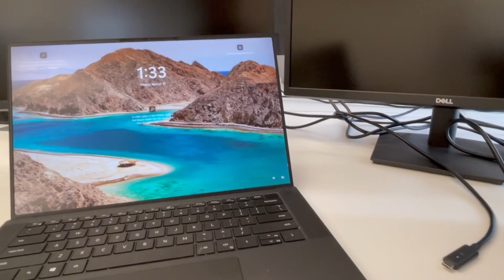Ramadan and Work Routine in Canada | Life and Work Balance in Canada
Welcome to CanPak and Cooking & Vlogs. Today's vlog is about how we balance ramadan, work and life in Canada. Most of have to work full time in Canada and observing fast in the Holy month of Ramadan can be challenging.  You will get to see how we manage this with our busy routine and still observe Ramadan to its best spirit, preparing sahur and iftar on time.